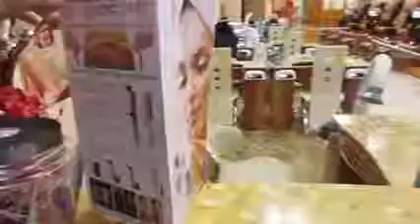Gel & Nail AnhSon